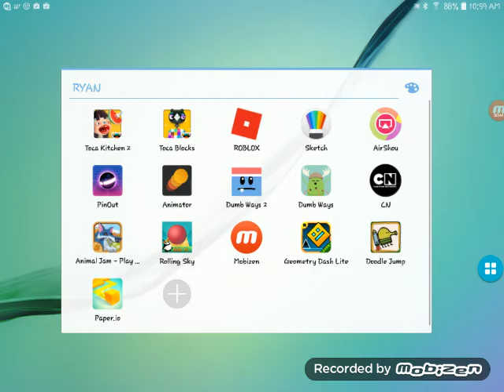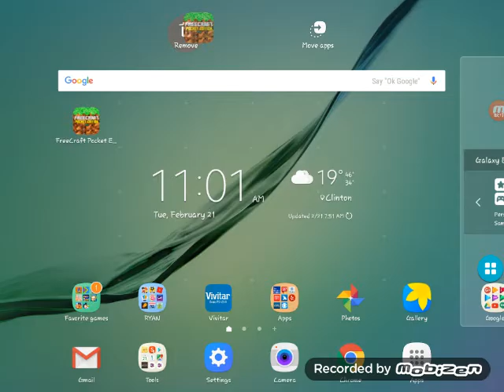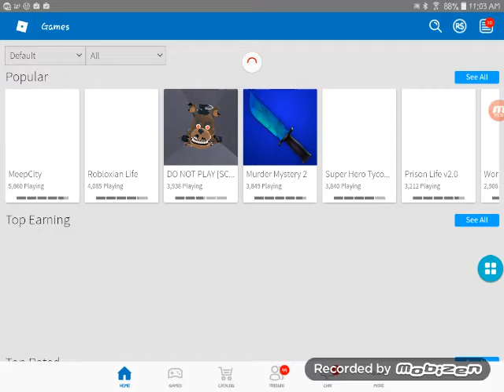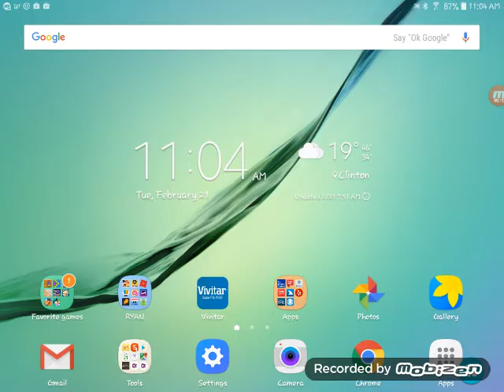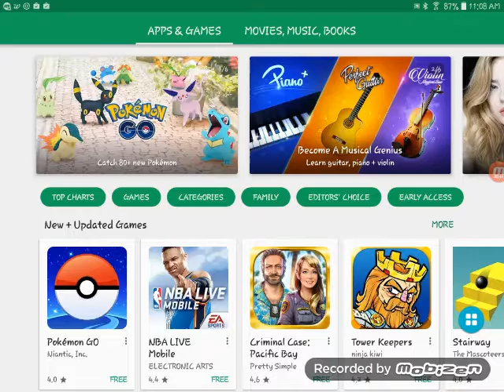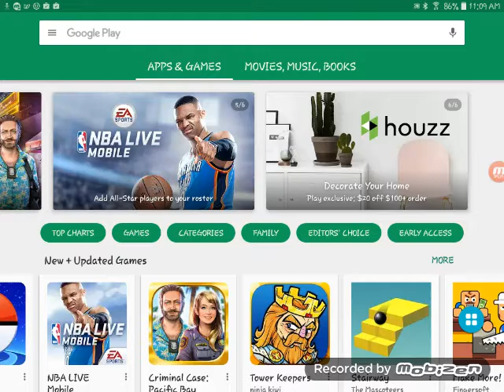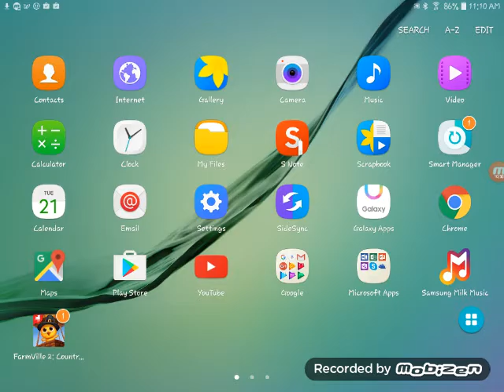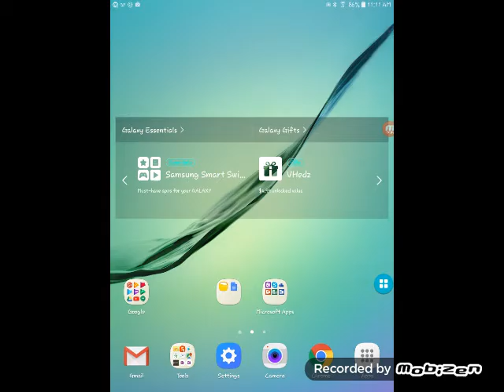Mine craft free is bad run